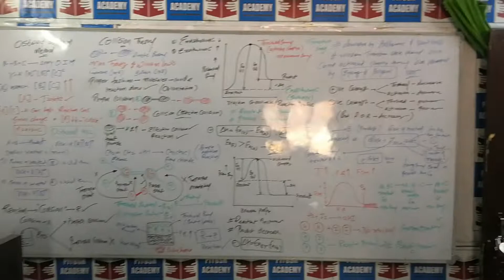COLLISION THEORY-Chemical Kinetics (Chemistry By Arjun Sir)